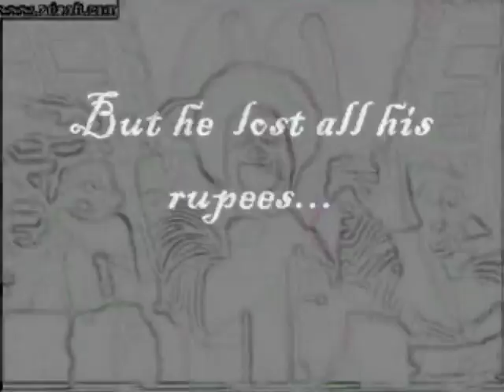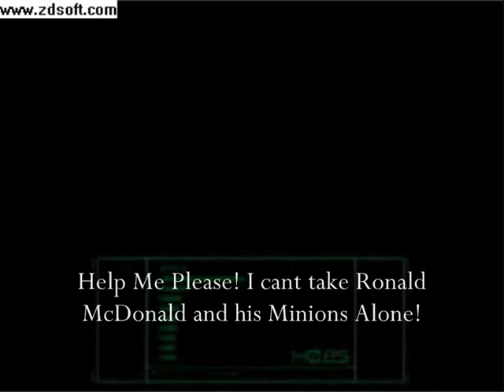The King Wants Even More Cheeseburgers Part 3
Re-Uploaded from my old account, Meleemario364

 The conclusion to The King Wants Even More Cheeseburgers! My friend  Michealdragon800 also makes a cameo!